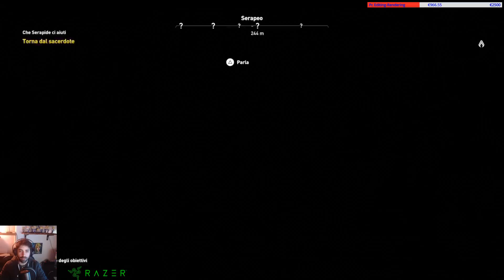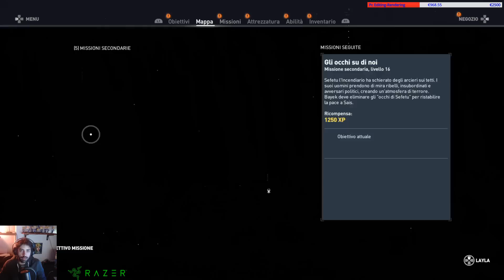Assassin's Creed Origins - Gameplay ITA - LIVE #01 - Problemi di guida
Acquista Assassin's Creed Origins